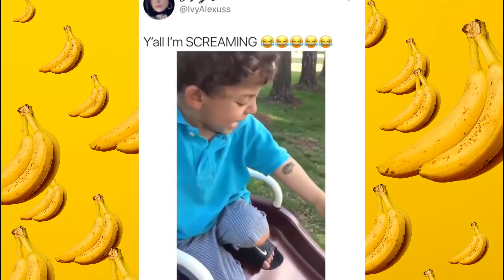Best Funny Videos 2021 | PART 3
In this channel you’ll find the best funny videos, viral videos, prank videos, funny animals, funny babies, funny human, classic videos, epic fails, satisfying videos and the best compilations that makes you relax and relieves your stress because of the pandemic.
Just chill and watch, I'm uploading a new videos everyday. Stay at home and be safe.